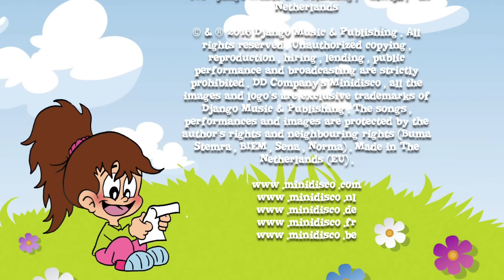KINDERLIEDJES | NON STOP | Liedjes voor Peuters en Kleuters | Minidisco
Videoclip van: Ik ben ik, op de tafel, lente, ziek, op straat, zomer, schone kleren, boodschappen doen, samen spelen, waar is de poes?, mijn huis, herfst, dierentuin, mijn lijf, sneeuw.
Kijk ook eens op en download de app of luister op Spotify!

01 IK BEN IK
02 OP DE TAFEL
03 LENTE
04 ZIEK
05 OP STRAAT
06 ZOMER
07 SCHONE KLEREN
08 BOODSCHAPPEN DOEN
09 SAMEN SPELEN
10 WAAR IS DE POES?
11 MIJN HUIS
12 HERFST
13 DIERENTUIN
14 MIJN LIJF
15 SNEEUW

Minidisco en Peuterliedjes zijn onderdelen van Minidisco BV. Wij zijn een muziekproductiebedrijf gespecialiseerd in het maken van dansmuziek voor kinderen o.a. voor kinderentertainment op vakantieparken in binnen en- buitenland, voor kinderdagverblijven, het basisonderwijs en liedjes op maat voor bedrijven. Meer weten over minidisco? Kijk en volg ons op:
Liedjes ook beschikbaar op Deezer, Tidal, i-Tunes and Google Play